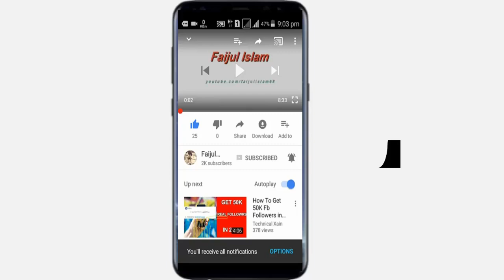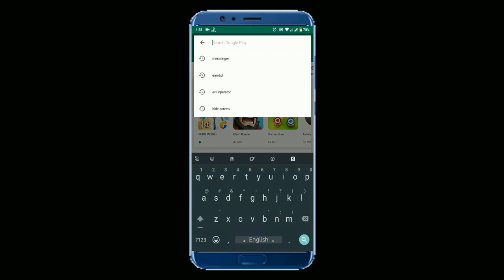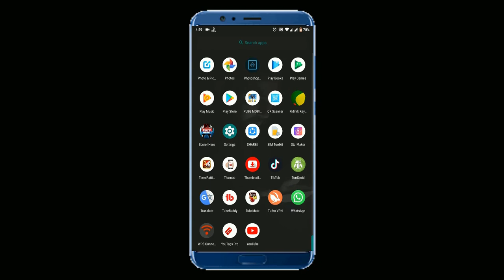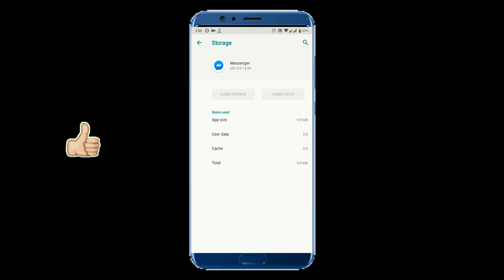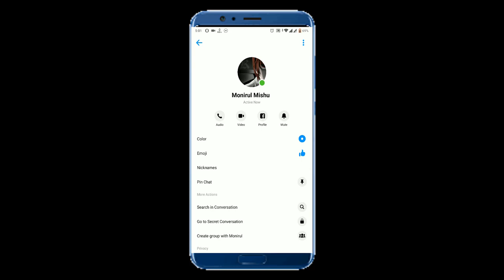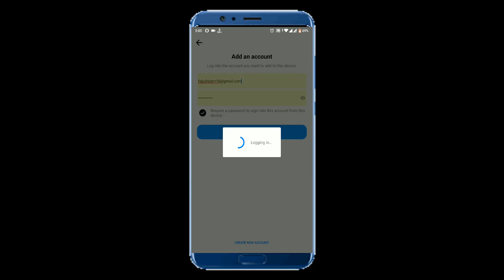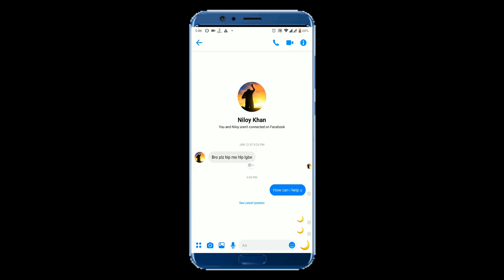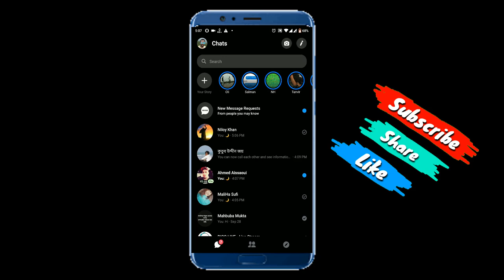🌙How to Enable Dark Mode Officially on Facebook Messenger? Messenger dark mood problem solved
🌙How to Enable Dark Mode Officially on Facebook Messenger?